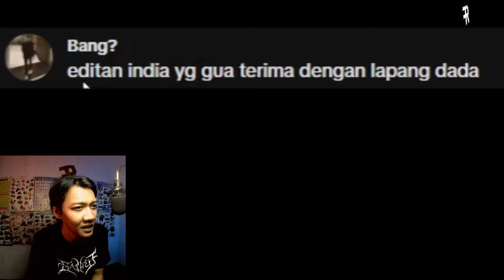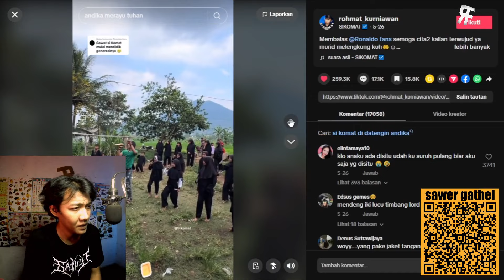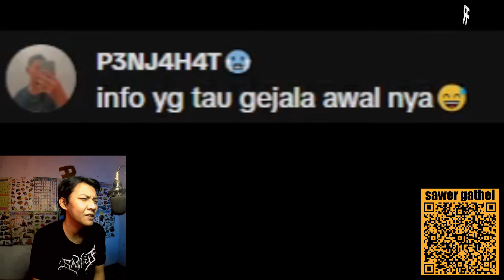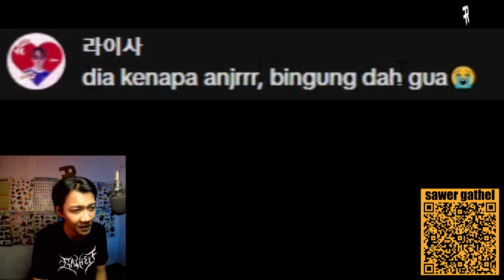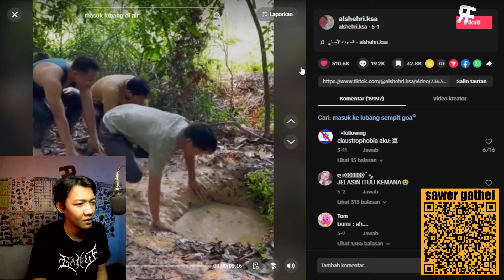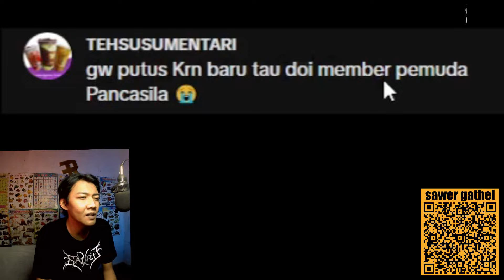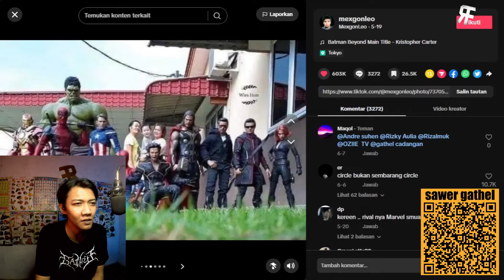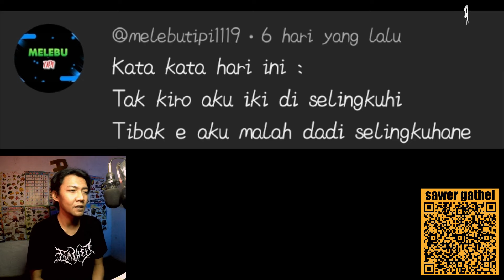JANGAN YA DEK YA | REACTION MEME JAWA 187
Di video kali ini, Fadjar Julianto kembali lagi dengan reaksi kocak terhadap meme-meme Jawa yang super lucu! "Jangan ya dek ya" adalah salah satu meme pembahasan yang sedang trending viral di indonesia yang pasti akan membuat kalian tertawa terbahak-bahak. Saksikan bagaimana Fadjar merespon setiap meme dengan gaya khasnya yang menggelitik. Video ini dijamin penuh dengan tawa dan keseruan!

Bagikan juga video ini ke teman-temanmu agar mereka bisa ikut menikmati kelucuannya.